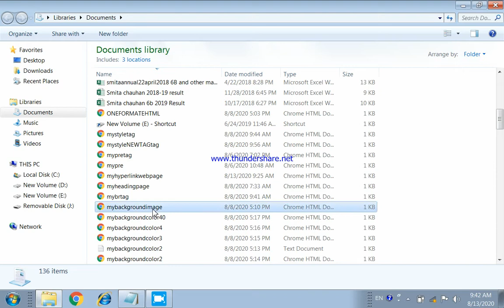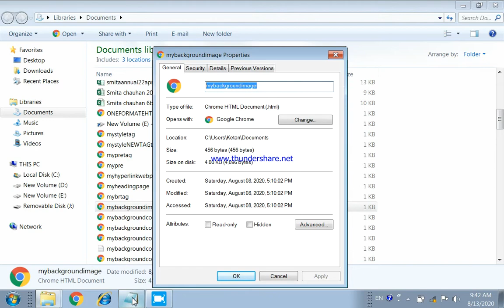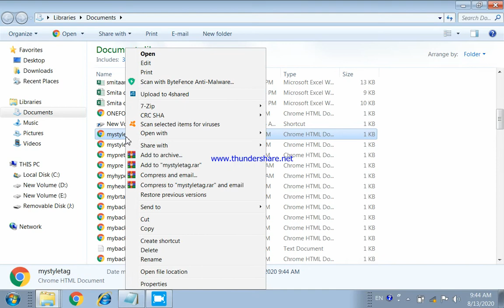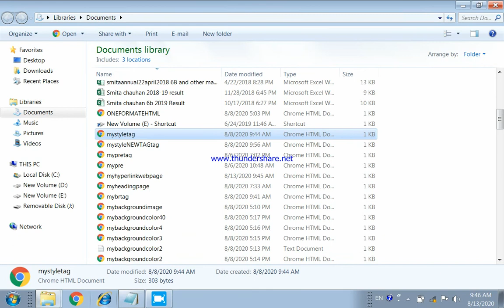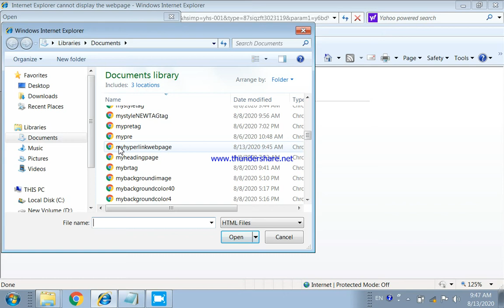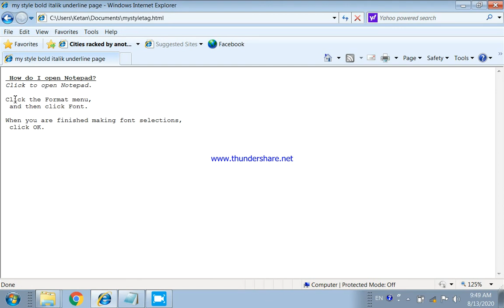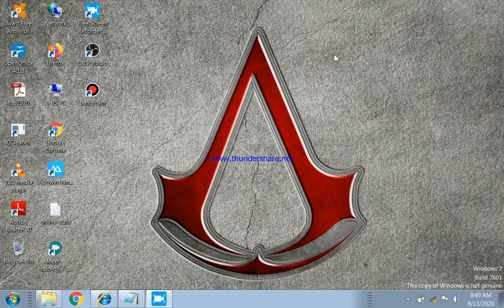std 10 computer html practical hyperlink